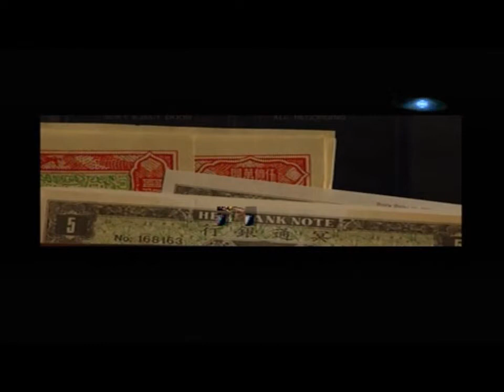Let's Play The X-Files (PS1) Part 8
THINGS KEPT GOING WRONG AND I ALSO FORGOT TO SAVE

Credits
Hyperbole Studios, Fox Interactive, Sony